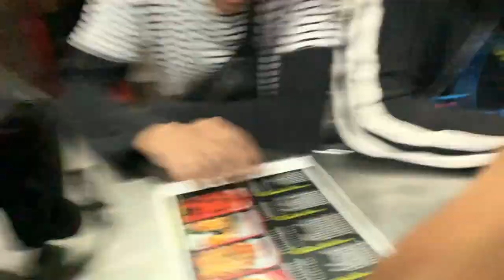MEET CUTEST POMERANIAN IN INDIA 🇮🇳 | NAVI MUMBAI VLOGS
POMERANIAN PUPPIES | POMERANIAN DOG | POMERANIAN TEACUP | MINI POMERANIAN | FUNNY CUTE POMERANIAN |
POMERANIAN | CUTEST DOG IN THE WORLD | TEACUP POMERANIAN | CUTEST DOG BREEDS | GOLDEN RETRIEVER VLOG